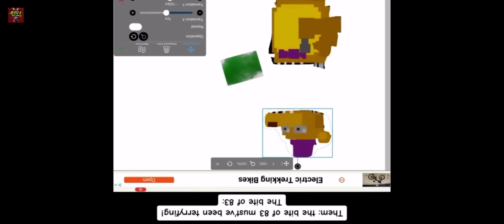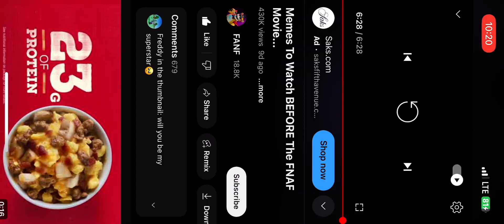Fnaf memes credit to: FANF